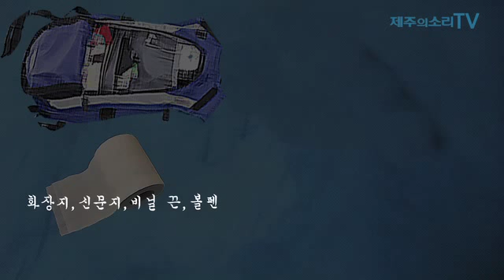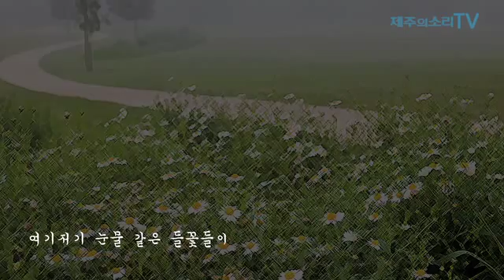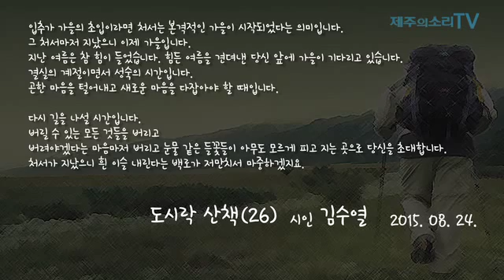안상근_배낭을 바꾸며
김수열 시인의 도시락 산책 26주차 영상
안상근 시인의 배낭을 바꾸며